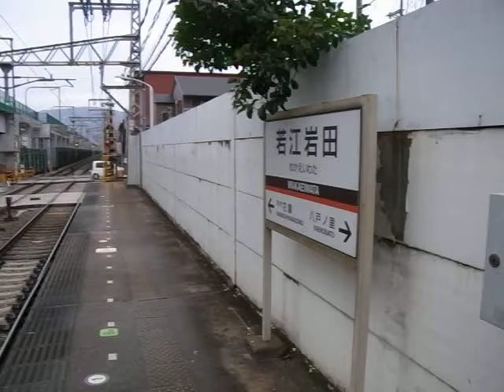近鉄奈良線 若江岩田駅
高架の工事中。もうじきこのホームも踏切もなくなるでしょう。
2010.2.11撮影